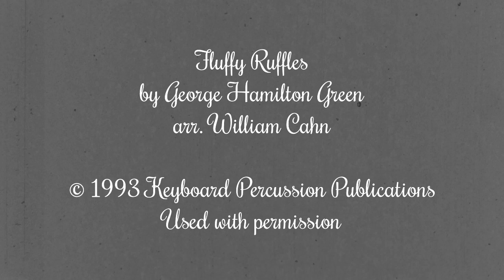"Fluffy Ruffles" | BPO Percussion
Our percussion section had fun putting together this video performance of the classic rag “Fluffy Ruffles,” written by George Hamilton Green and arranged for mallet ensemble by Bill Cahn. We hope you enjoy it!

Musicians featured include Mark Hodges, Dinesh Joseph, and Matthew Bassett.
Video by Ryder Shelley.

Fluffy Ruffles
by G.H. Green, arr. Wm. Cahn